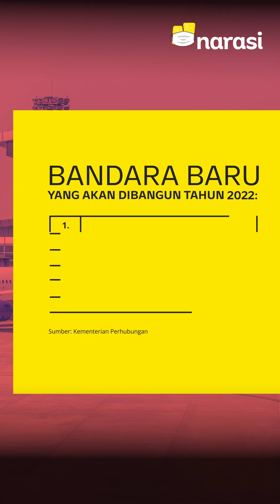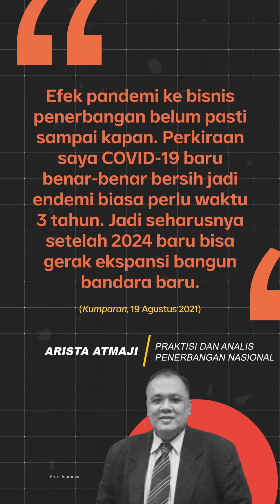Meski Banyak yang Sepi, Jokowi Akan Tetap Bangun Bandara | Narasi Newsroom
Presiden Joko Widodo (Jokowi) berencana membangun 6 bandara baru di 2022, nih. Padahal, beberapa bandara yang sudah dibangun juga sepi dan kosong akibat pandemi COVID-19.

Duh Pak… Apa enggak takut bandara-bandara baru itu bernasib sama seperti yang saat ini sepi?

Soalnya, menurut analis dan praktisi penerbangan nasional, Arista Atmaji, efek pandemi terhadap bisnis penerbangan itu belum pasti sampai kapan. Prediksinya malah sampai 3 tahun.

Masih sangat-sangat panjang dong, ya~~

(Narasi)